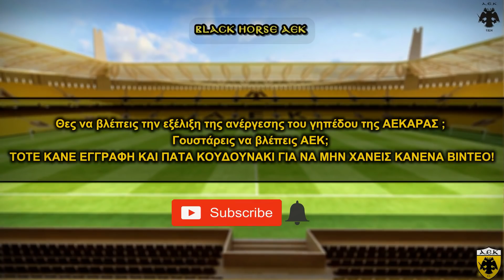Εργα στο γήπεδο της ΑΕΚ 09-05-2019 ( π 2 από 2) Όλο το γήπεδο από ψηλά!!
Λήψεις όλου του γηπέδου από γειτονικό μπαλκόνι!!!